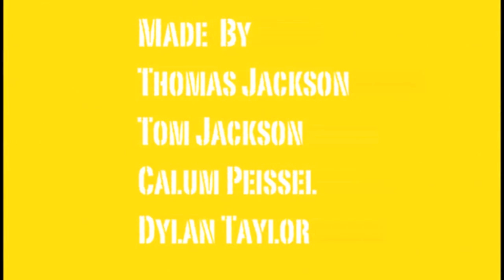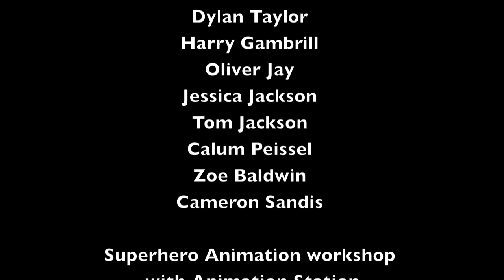Superhero Animation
Superhero Animation at Chenderit School